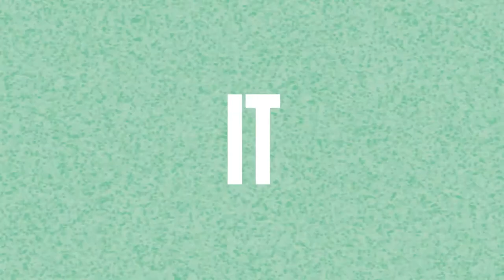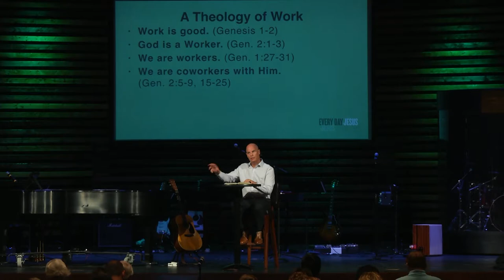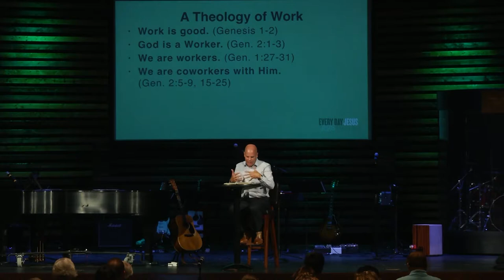Every Day Jesus // At Work // Dr. Jeff Warren